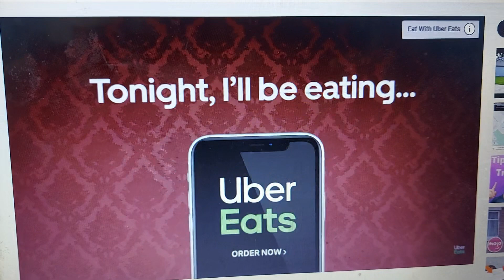Uber Eats 2018 Ad